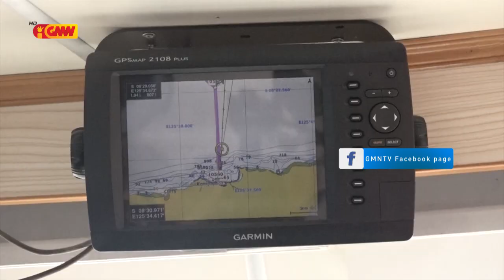UPM Deskonfia Komunidade Balun halo Atividade Ilegal iha illa Atauro TL no Liran Indonezia